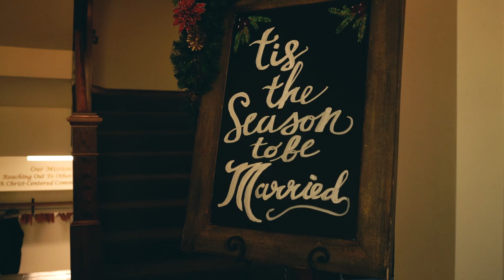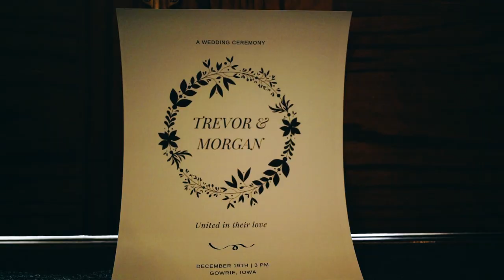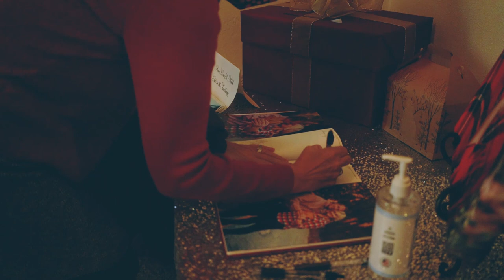Morgan + Trevor Full Wedding Video